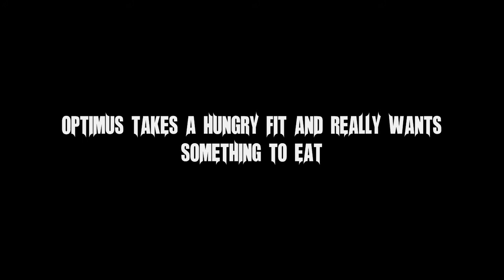TF RID LOL XTRA!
just a bunch of stuff I decided to throw together.

(DON,T OWN (COPYRIGHT) TO ANY MUSIC OR SOUNDS OR USED IN VID MADE ONLY FOR ENTERTAINMENT)
Everything belongs to rightfull owners